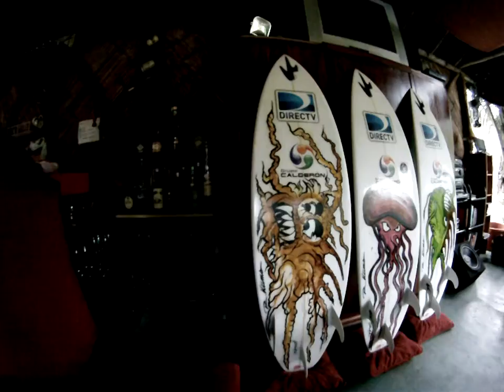Painted Surfboards Gustavo Giler Art Montanita Nature Beach Retreat Surf Reiki Yoga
Bromelia Nature Lodge !    Number One specialty lodging according to TripAdvisor !
‪#‎Manglaralto‬ ‪#‎Montanita‬ ‪#‎Ecuador‬
‪#‎Nature‬ ‪#‎Beach‬ ‪#‎Surf‬ ‪#‎Yoga‬ ‪#‎Retreat‬ ‪#‎Reiki‬ ‪#‎Chi‬ Kung ‪#‎Meditation‬ ‪#‎Mountain‬ Bike ‪#‎Horseback‬ riding